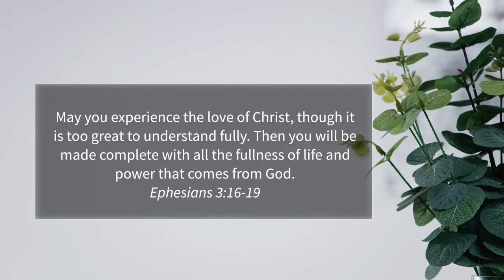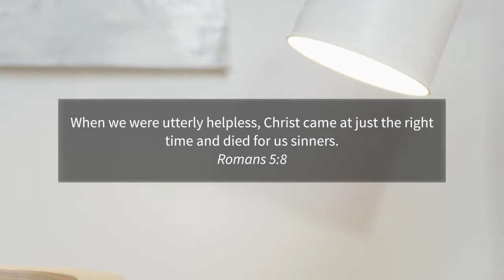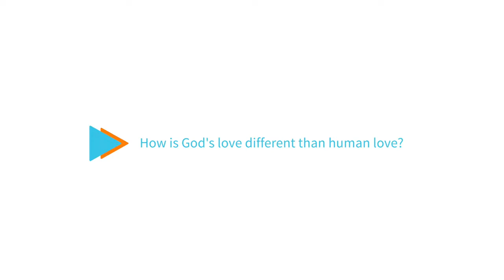CrossCulture Youth Online | 14 June 2020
This week on Youth Online, we look at the topic of God's love.

Video content from praxisseries.ca